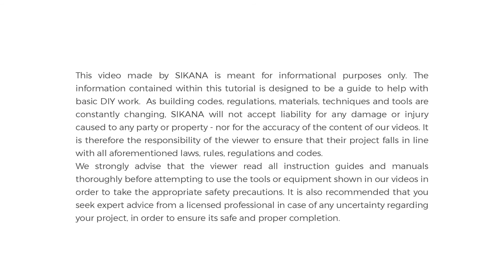How to Make a Comb Joint - Part 1 | Woodworking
Watch this short video to learn how to make the fingers of a comb joint.

This video will help you get a hang of essential woodworking knowledge.

Don't miss out on the second part of this video to learn how to assemble your comb joint.

Our two-part tutorial will take you through everything you need to know to make a comb joint in your own woodworking projects.